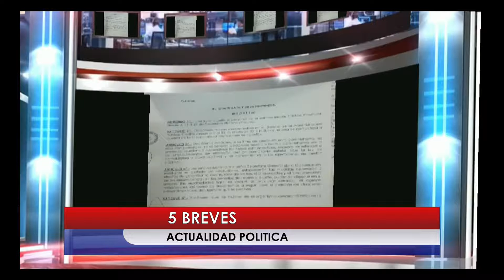Breves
Noticias de actualidad que a Horacio le parecieron interesantes para compartir.